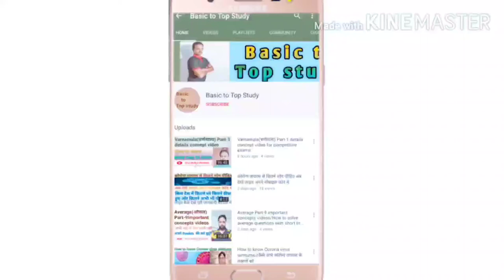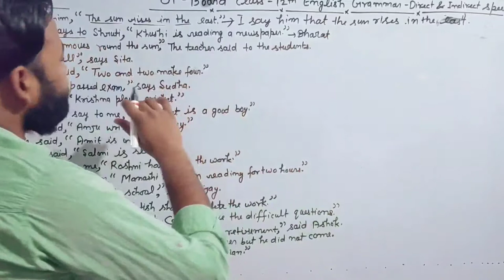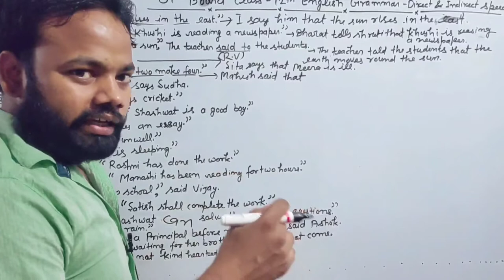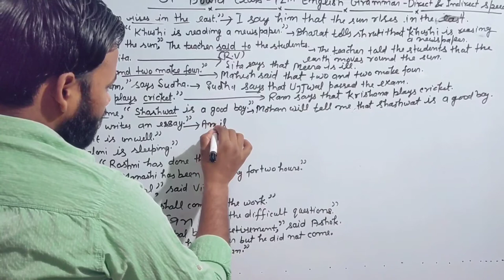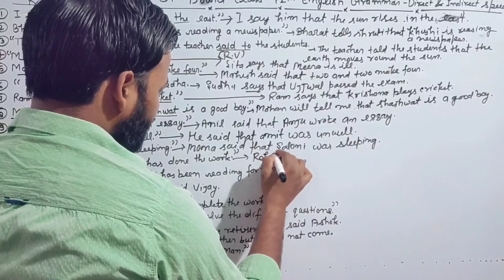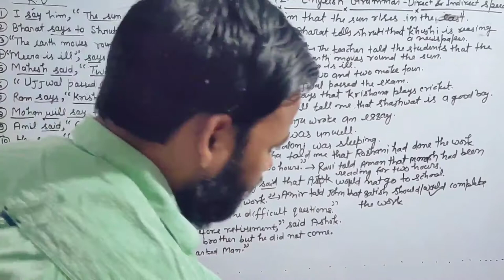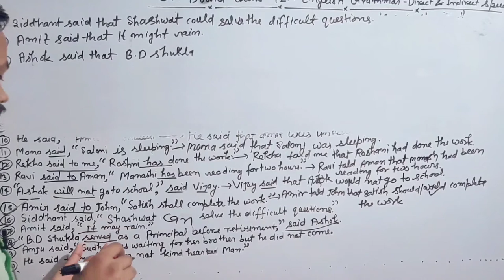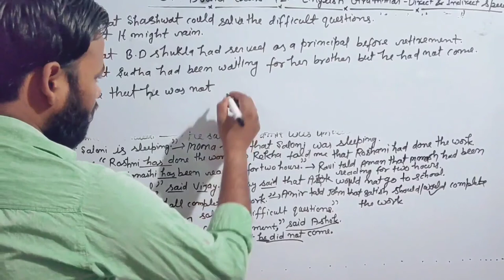UP Board class 12th English grammar chapter-1direct indirect speech Part-2 2020/Easy way to learn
UP board class-12th English Direch and indirect speech  video part-2 detailed discussion

About this video- in this video I described about up board class-12 English Direct and indirect speech part-2 discussion most important concepts . how to handle your questions in exam.

up board class 12 english Direch and indirect speech

up board class 12 english book solution
 rajiv prakashan english guide class 12
 up board solution english
 up board english grammar solution
 reordering sentences class 12 up board
 excellent general english class 12